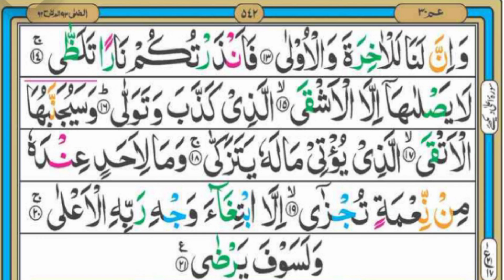Baal Lambe Karne Ka Wazifa || Baal Girne Ka Wazifa || Hair Fall || Hair Solution